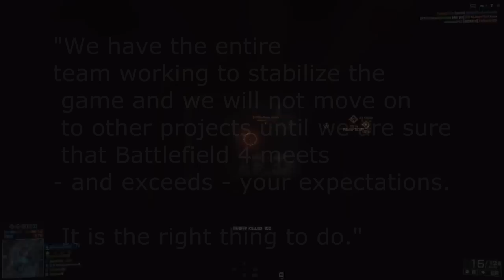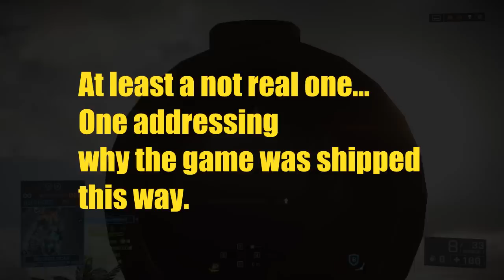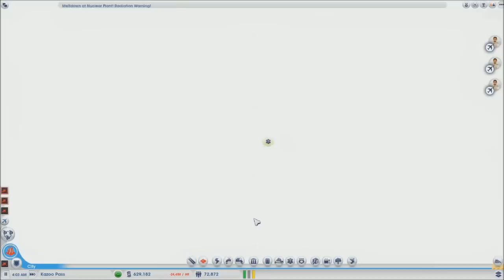Top 5 most Disappointing Games 2013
5 titles to end a console generation... in the worst style possible.